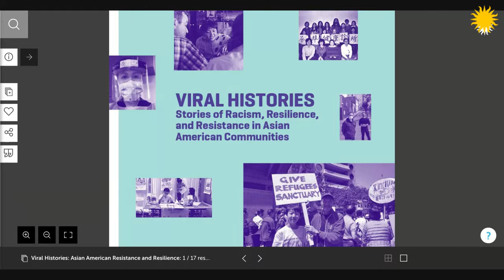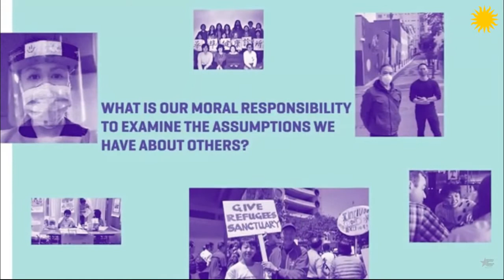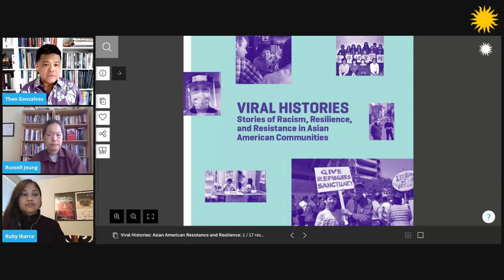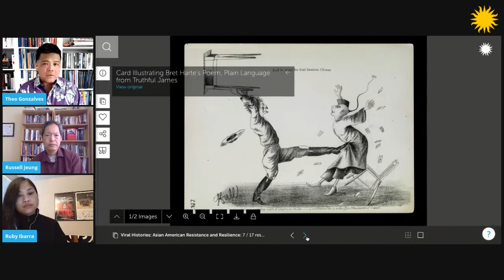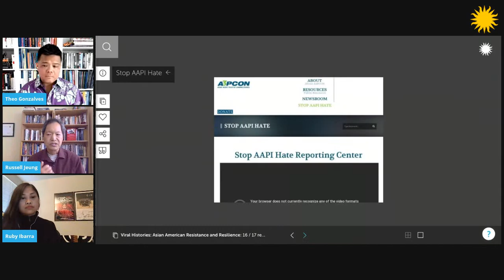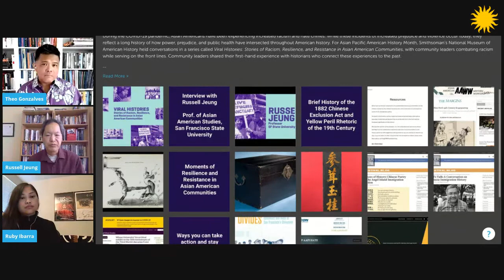Interview with Russell Jeung | Viral Histories: Stories of Racism, Resilience, and Resistance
How do we choose to strengthen a community in the middle of an emergency? What is our responsibility to examine the assumptions we have about others?

During this pandemic, Asian Americans have been experiencing increased racism and hate crimes. While these incidents of increased prejudice and violence occur today, they reflect a long history of how power, prejudice, and public health have intersected throughout American history.

During Asian Pacific American History Month, join us for (digital) conversations with community leaders combating racism while serving on the front lines. Community leaders will share their first-hand experience with historians from the Smithsonian’s National Museum of American History, who will connect these experiences to the past.

During the week of May 18 a new interview video will be released Monday through Thursday at 9:00 am EDT, followed by an opportunity for a live Q&A with some of the featured speakers every day at 3:00 pm EDT.

Note: The videos will be appropriate for high school students as well as curious adults. Resources will be available for teachers to make this part of their distance learning plans.